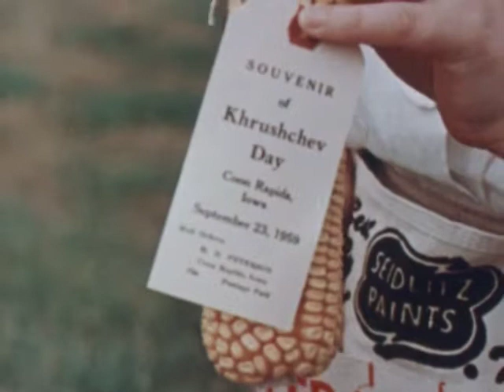(AV09792) Kruschev at Garst's farm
Clips of the Krushchev visit to the Garst farm touring the fields and with the family.  Also some of the signs in Coon Rapids Iowa store windows that were written in Russian.

Original Format:16MM 24 FPS;